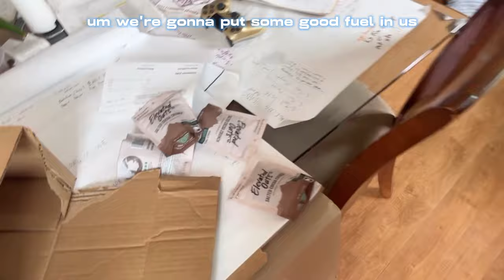Building STil: Half-Marathon Sunday (Jul '23) | e53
My old college coach used to say 5 mile runs were acceptable.
We're going for extraordinary.

thx Mom 4 the Granola
- jl0gank